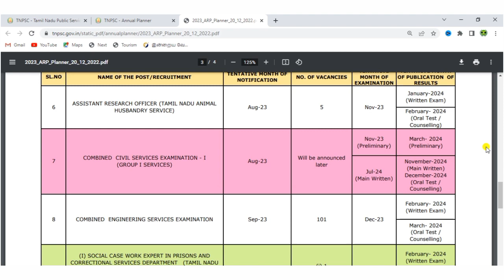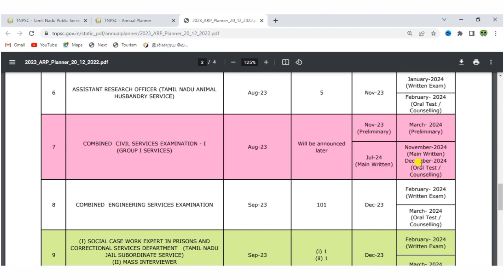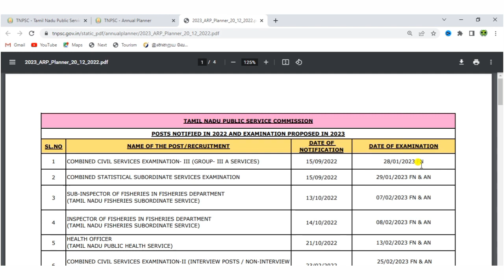🔥 TNPSC ANNUAL PLANNER 2023 | TNPSC RECRUITMENT IN 2023 | TNPSC JOBS 2023| TNPSC VACANICIES 2023